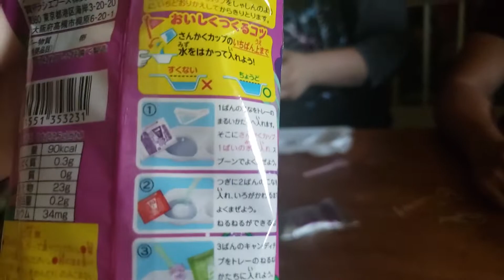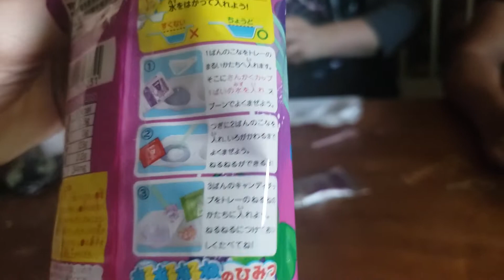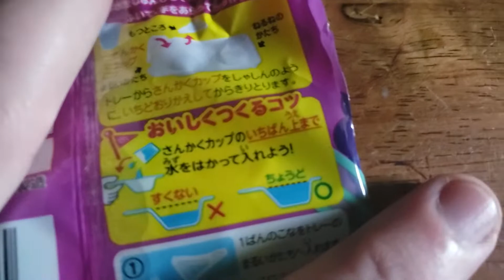Opening and trying 2 Japan Crates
Do not worry, a new video is here! We're back this time trying some more Japanese candy and these ones aren't expired! Jose and Josh sit down to open up the two Japan Crate boxes we had sitting around the room. We condensed them both into 1 box before recording. So come through and see what's good and what's not as 2 people blindly taste candy without know what they even are. I could have easily poisoned both of them they would never have even known. RIP.